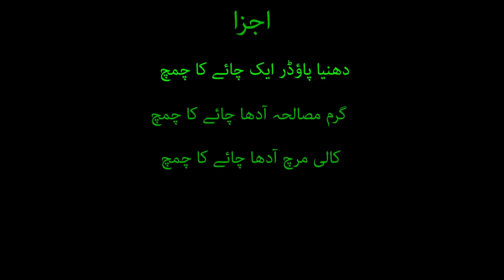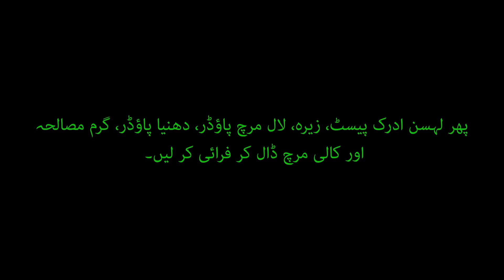Mutton Malai Gosht Recipe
Learn how to make mutton malai gosht recipe in Urdu. Big collection of recipes for kitchen and recipes lovers.